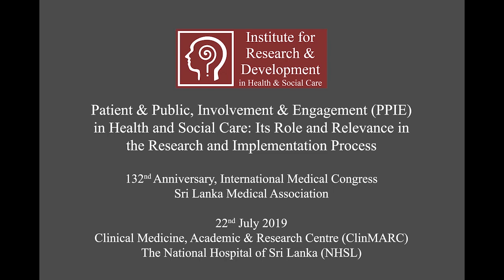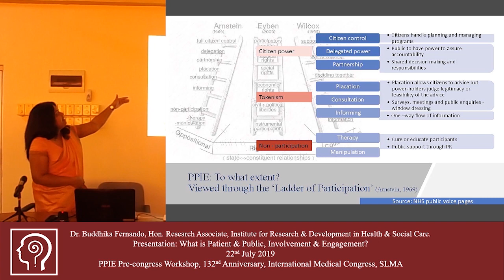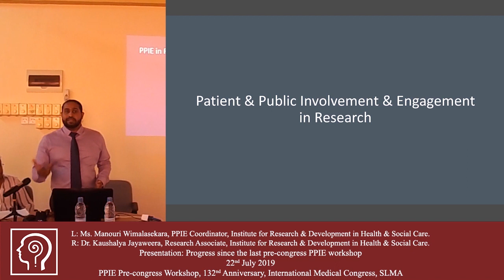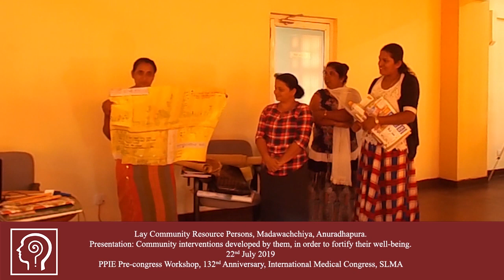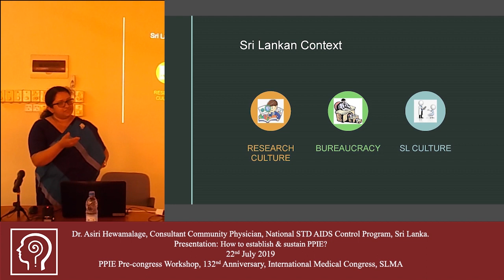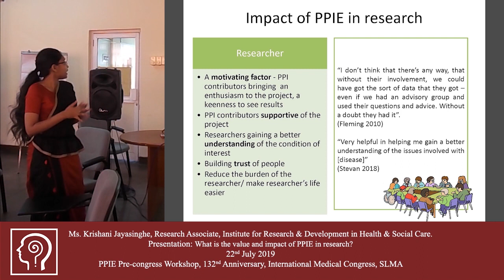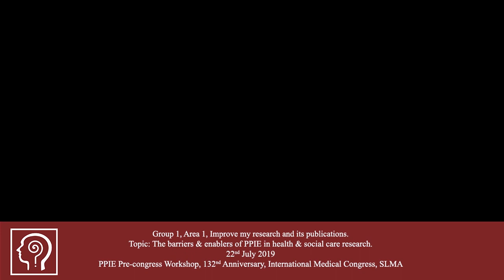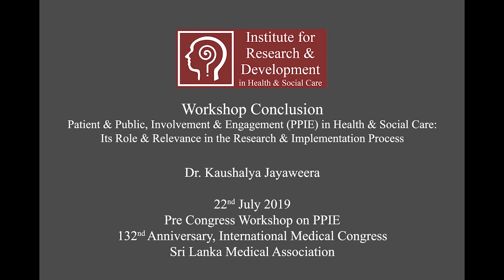Patient and Public, Involvement and Engagement in Research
A video publication by the Institute for Research & Development, recorded on the 22nd of July 2019.

It covers the workshop titled “Patient and Public, Involvement and Engagement (PPIE) in Health and Social Care: Its Role and Relevance in the Research and Implementation Process".

00:00:00 - The welcome address.
00:05:03 - What is Patient & Public, Involvement & Engagement (PPIE)?
00:35:30 - Progress since the last pre-congress PPIE workshop.
00:49:36 - PPIE in Health Promotion (Sri Lankan experiences).
01:01:34 - Interventions developed by the lay resource persons', in order to fortify their well-being.
01:25:07 - How to establish and sustain PPIE?
01:42:53 - What is the value and impact of PPIE in research?
01:55:19 - Group discussion topics, thoughts for the future & potential applications.
02:05:27 - Group discussions: Round 1.
02:09:36 - Group discussion presentations.
02:34:24 - Group discussions: Round 2.
02:36:53 - Contact Information
02:37:50 - Workshop Conclusion

The workshop was conducted by the institute as part of the 132nd Anniversary, International Medical Congress, organized by the Sri Lanka Medical Association.

Videographer & Video Editor: Chavika Samarasinghe